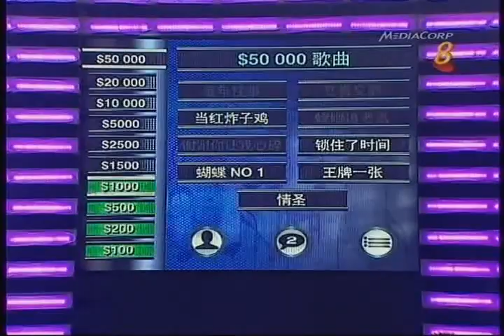《我要唱下去 - 名人版》之 萧煌奇 陈伟联 何維健 (6月15日播出) P5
MediaCorp Pte Ltd.